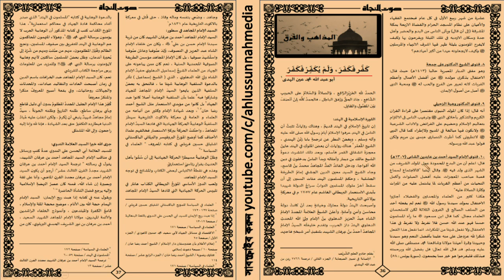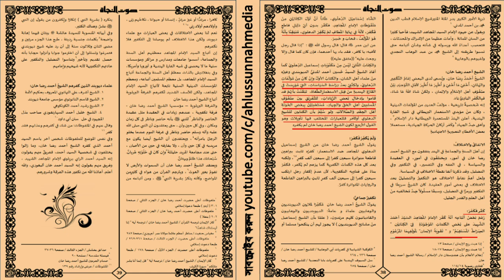সিরাতে মুস্তাকিম প্রসঙ্গ - ফাজিলে বেরলভী সমাচার ১৩২ by Muhammad Ainul Huda মুহাম্মাদ আইনুল হুদা